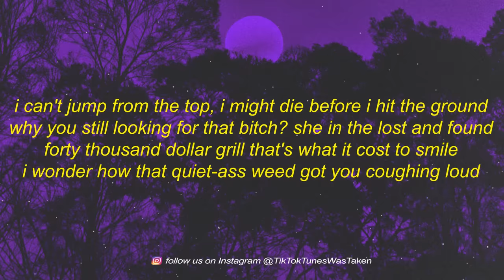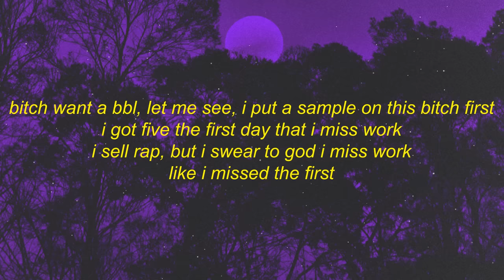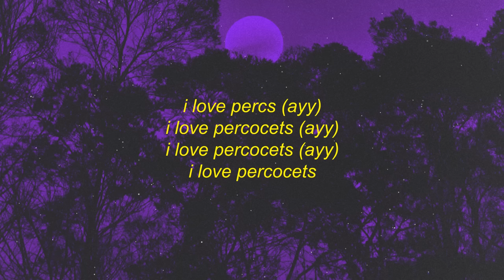YN Jay - Perc & Sex (Lyrics) | how tf did you pull up to the party and forget the percs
YN Jay - Perc & Sex (Lyrics) | how tf did you pull up to the party and forget the perks perc then i just popped a perc ten

Stream YN Jay - Perc & Sex (Lyrics) | how tf did you pull up to the party and forget the perks perc then i just popped a perc ten

she get cracked now
she wanna fuck
she getting cracked now
(thank you gc)
like what you wanna do? (what the fuck, nima?)
you wanna ride out?
you wanna–, alright
and we ain't at the playground, but we can slide out
you know i hit you from the back and make you wild out
yeah–, ahhh

ayy, this ain't wild 'n out
in the club with the cannon on me, i be wilding out
i just pulled up with the tech like i be filing out
your bitch want her doonies beat down, i finna pound her out
i just stuffed a bitch on the road, i left the baggie in her
pop said he want some young cat, i let my daddy hit her
bitch swallow nut–, damn
bitch swallow nut, watch kids, she my babysitter
i can't jump from the top, i might die before i hit the ground
why you still looking for that bitch? she in the lost and found
forty thousand dollar grill that's what it cost to smile
i wonder how that quiet-ass weed got you coughing loud
ayy, ain't no sample on this bitch, bro
i used to beat, like ain't no sample on this bitch, bro
ain't shit for free, like ain't no sample on this bitch, bro
orange chicken, i got samples in this bitch, bro
bitch want a bbl, let me see, i put a sample on this bitch first
i got five the first day that i miss work
i sell rap, but i swear to god i miss work
like i missed the first
i want my money on the second if i miss the first
it took two shots to make it like i missed the first
how the fuck did you pull up to the motherfucking party and forget the percs?

perc 10, i just popped a perc 10
perc 30, i just popped a perc 30 (hmm)
perc 60, i just popped two perc 30s
perky dance, make me do my perky dance (hmm)

per-ky
i just popped another per-ky
yeah, i fell in love with per-kies
perc 30, i need perkies
ah, i need percs
ahh, i need percs
hmm, i need percs
hmmm, i need percs
yeah, i need percs
damn!
i love percs (ayy)
i love percocets (ayy)
i love percocets
i love percocets
i love perc and sex
i love having sex
i love having
damn!